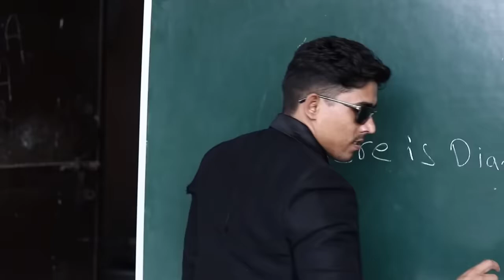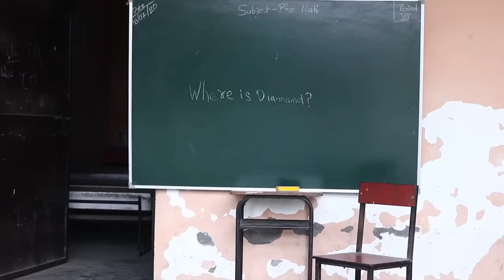FINDING DIOMOND CID FUNNY MOMENT😂😂😅😅 round2hell r2h ROUND 2 HELL VIDEO.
round 2 hell funny video
round 2 hell vairal video
round 2 hell new upcoming video